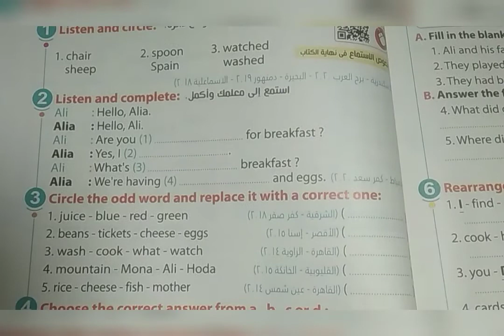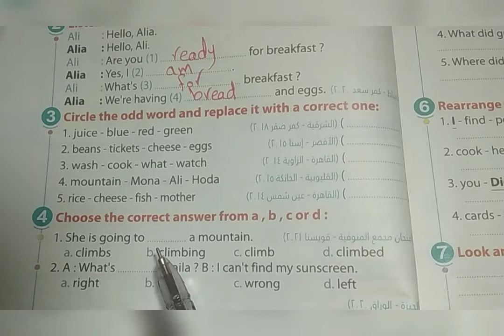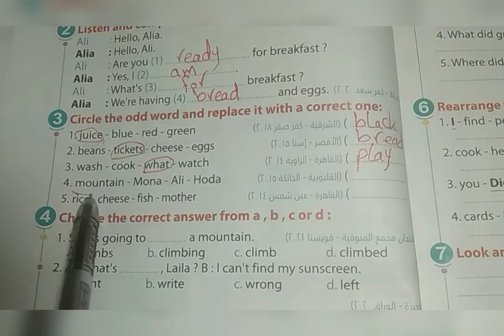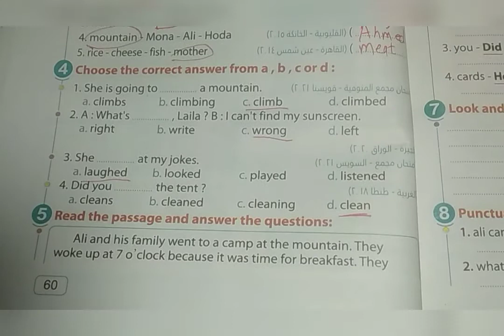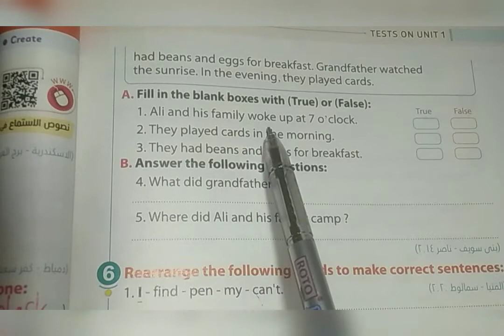كتاب_المعاصر للصف_الخامس_الابتدائي حل_Test_1 حل_صفحه_62_63 الترم_الاول_2022